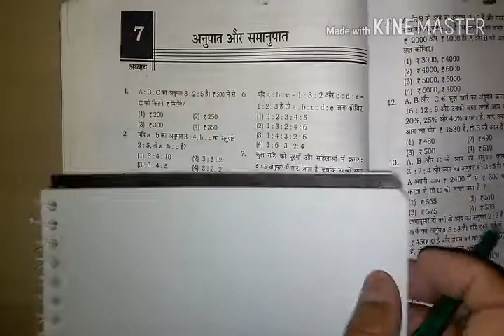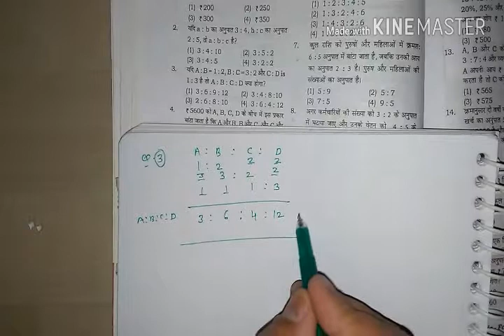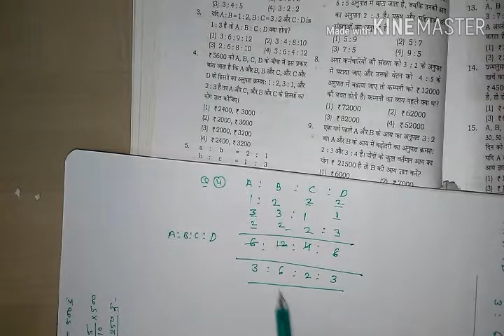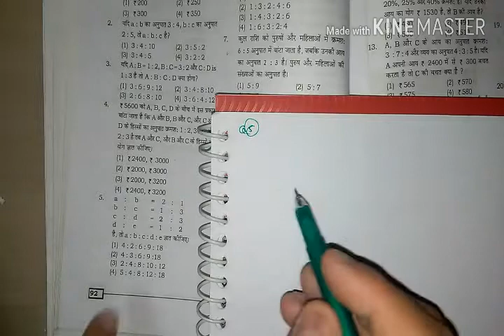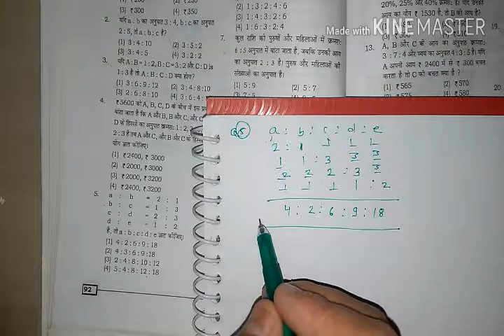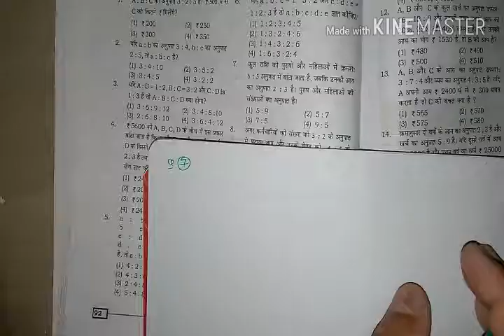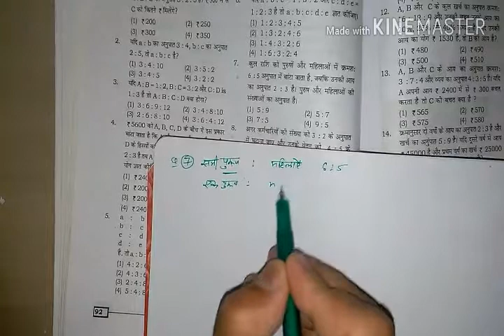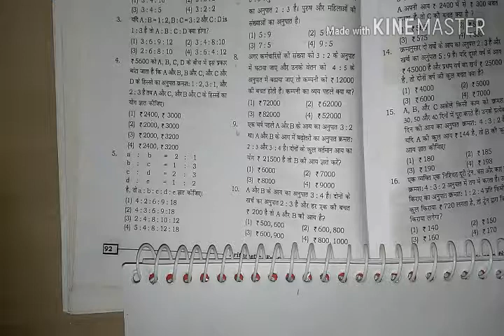RRB ALP/GROUP D अनुपात और समानुपात with trick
RRB ALP/GROUP D अनुपात और समानुपात